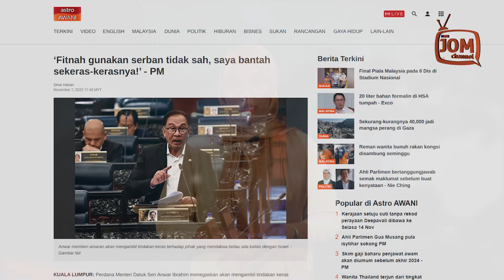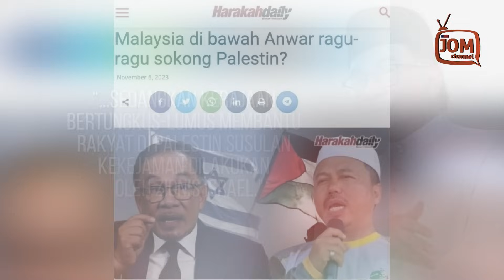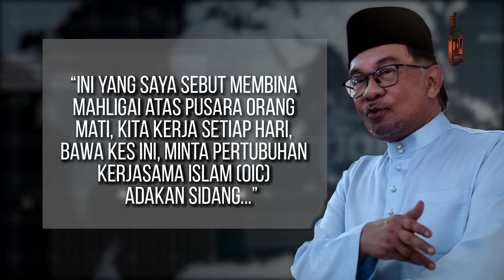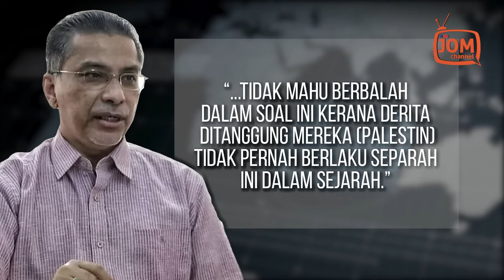PAS YANG KURANG AJAR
“Itu satu kenyataan biadab yang melanggar tatasusila. Fitnah yang menggunakan serban tidak sah dan saya bantah sekeras-kerasnya.

“Kalau diulang, saya akan ambil tindakan keras terhadap sesiapa yang berbuat begitu,” katanya ketika waktu Pertanyaan-Pertanyaan Menteri di Dewan Rakyat, kelmarin.